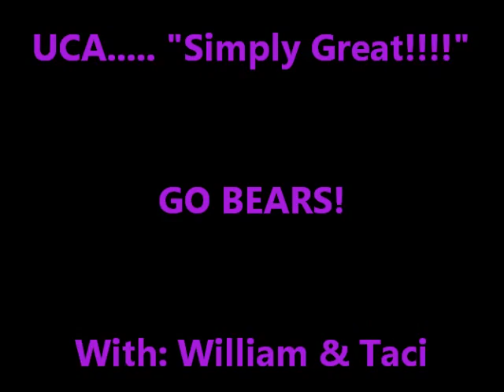Slice of UCA.wmv